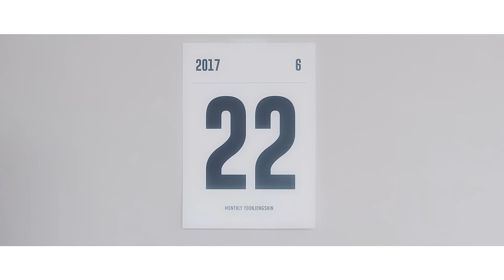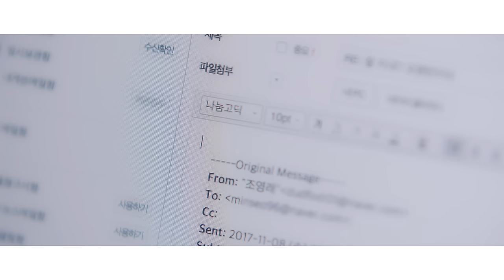[MV] 2017 월간 윤종신 11월호 - 좋아 (With 민서)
2017 '월간 윤종신' 11월호 '좋아’

2017 '월간 윤종신' 11월호 ‘좋아’는 지난 6월 미스틱엔터테인먼트의 음악 플랫폼 ‘LISTEN’을 통해 공개된 직후 지금까지도 큰 사랑을 받고 있는 ‘좋니’의 여자 버전이다. 윤종신은 이 노래가 남자들뿐만 아니라 여자들에게도 ‘답가’의 형태로 널리 불리는 걸 보면서 힌트를 얻었고, 여자의 입장에서 쓰여진 답가를 만들어야겠다고 생각했다. 원래 가사에서 몇몇 단어만 바뀐 답가는 남자 버전의 변주일 뿐 여자의 생각과 정서를 충분히 담아내지 못하는 것 같아서 여자의 관점으로 아예 새로운 이야기를 쓰고자 했다. 이별에 대처하는 남녀의 차이를 일반화해서 보여주기보다는 어느 커플의 이별 이야기를 완성한다는 생각으로 접근했다.

“‘좋니’의 그 남자가 사랑했던 그 여자가 지금 어떤 마음으로 살아가고 있을지를 상상하면서 썼어요. 이 노래 속 여자는 ‘좋니’의 그 남자보다 훨씬 더 현명하고 현실적이고 어른스러운 사람이에요. 이별 앞에서 여자가 남자보다 덜 힘들었을까요? 아닐 거예요. 여자도 남자 못지않게, 어쩌면 남자보다 더 힘들었을 거예요. 다만 이별 후에 미련 따위는 갖지 않으려고, 후회 따위는 하지 않으려고 애써 노력한 거죠. 남자처럼 우는소리만 하고 있는 건 누구를 위해서도 좋은 일이 아니니까요. 여자가 우린 어차피 안 될 사이였다고 모질게, 단호하게, 차갑게 말하는 건 그래서죠. 뒤돌아보면서 질척거리는 건 이제 그만하고 앞으로 나아가자는 거죠. 전 이 노래를 부르는 여자분들이 후련한 기분이었으면 좋겠어요.”

‘좋아’는 미스틱엔터테인먼트 소속의 아티스트 ‘민서’가 불렀다. 민서는 2016 '월간 윤종신' 10월호 ‘처음’과 11월호 ‘널 사랑한 너’에 이어 또 한 번 가창자로 낙점되었는데, 아직 정식 데뷔도 하지 않은 신인과 이렇게 여러 번에 걸쳐 협업하는 것은 '월간 윤종신'으로서도 이례적인 행보다. 그동안 민서의 목소리에 담긴 슬픈 정서를 눈여겨봤던 윤종신은 이번 노래의 가창자로 민서가 제격이라 생각했고, ‘좋아’가 ‘좋니’와는 확연히 다른 정서적 접근이 필요한 만큼 처연하고 가련한 느낌으로 표현해주기를 바랐다.

“민서의 목소리에는 기본적으로 ‘애조’가 있어요. 저는 원래 어떤 노래를 불러도 애조가 담겨 있는 그런 목소리를 좋아하는데요. 왜냐하면 그건 가수에게는 정말 복이거든요. 갖고 싶어도 가질 수 없는 타고난 재능 같은 거죠. 민서에게는 그런 게 있어요. 실제로 눈물이 많은 친구이기도 하고요. 슬픔의 정서가 뭔지 아는 친구 답게 이번에도 참 잘해냈습니다.”

윤종신의 11월호 이야기
"왜 놓쳤니, 이 현명하고 사랑스러운 여자를."

Director  김진주
Director of Photography 한상길
Assistant Director 조영래
Actress 강성은
Art 유정미
Hair/Make up 장경은
Edit 김진주
Colorlist 김정호

Production Company MYSTIC89